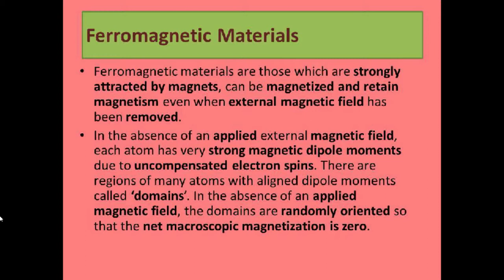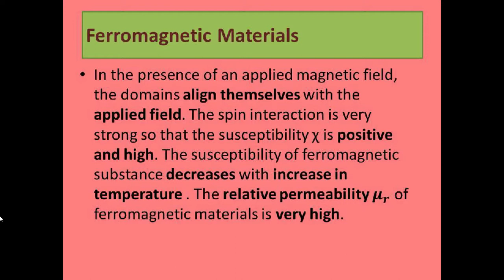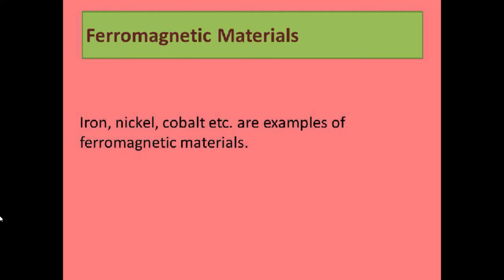Ferromagnetic Materials(part 3)B.Sc. Sem. 2